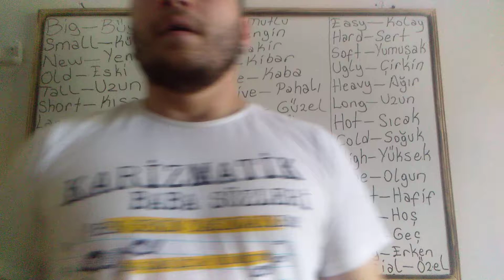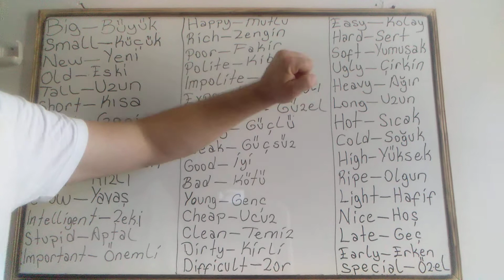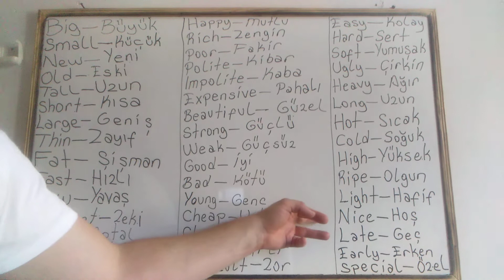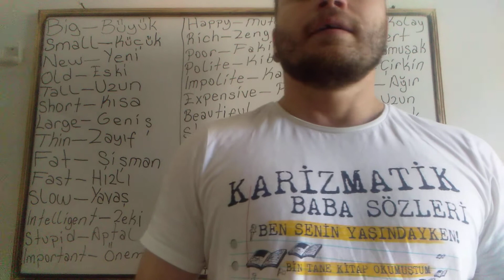TÜRKÇE --- İngilizce sıfatlar